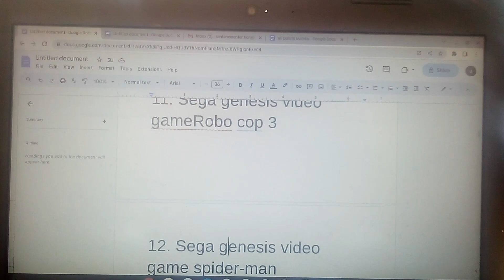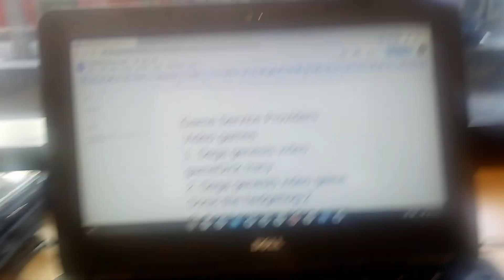Merrick Garland did an home invasion ten Homicides bank robbery this is the evidence right here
July 26, 2023 Wednesday 1:39pm

They are in dc public library trying to do court fraud homicides

Maria lieing on darren striplin saying he gave her an disease and they are using dc mayor muriel bowser slavery murder platform and robert contee 3 slavery murder platform to forge contract killer Mike Livingston aaren williams Striplin is darren striplin so they can kill two people as one

I also believe that maria is actually ivanka marie trump stealing darren striplin house inheritance so ivank marie trump can own house of Helen Grace Striplin Mc Leod Smith 9510 arrowhead falls ct las Vegas Nevada 89148

July 26, 2023 Wednesday 1:43pm

D1871054 California identification card